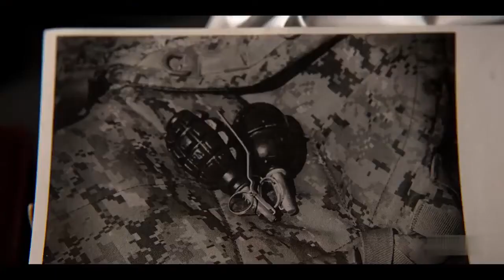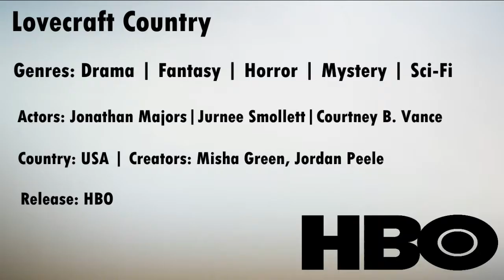Week38, 2020 TOP 10 MOST POPULAR TV SHOWS/ТОП 10 САМЫХ ПОПУЛЯРНЫХ СЕРИАЛОВ_18.09.2020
TOP 10 most popular TV Shows as determined by IMDb Userssorted
ТОП 10 САМЫХ ПОПУЛЯРНЫХ СЕРИАЛОВ
1_The Boys
2_Cobra Kai
3_Raised by Wolves
4_Away
5_Lucifer
6_The Umbrella Academy
7_Lovecraft Country
8_Game of Thrones
9_Young Wallander
10_The Walking Dead